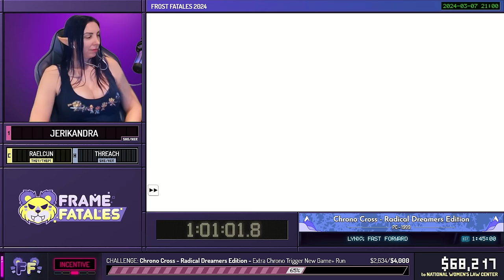Chrono Cross - Radical Dreamers Edition by jerikandra in 1:26:44 - Frost Fatales 2024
Runner introduction starts at 0:00
Run starts at 1:10
Commentary is provided by Raelcun
Threach is host

This speedrun was recorded during Frost Fatales 2024, a week long charity speedrun marathon raising money for National Womens Law Center. Frost Fatales 2024 is just one of the many charity marathons organized by Frame Fatales. For more information on Frost Fatales 2024, find us